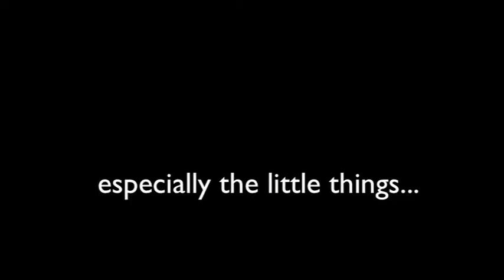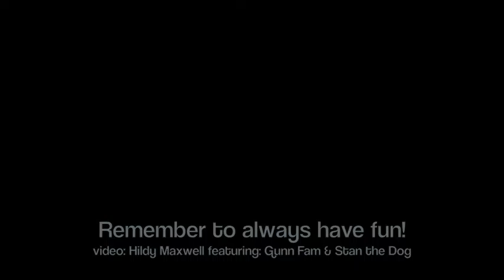UVM WE 2016 moments